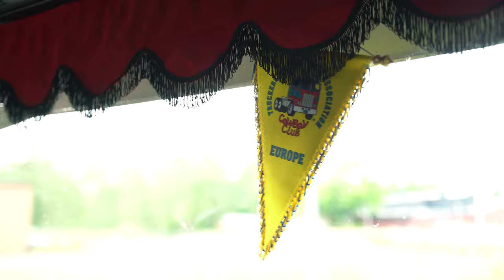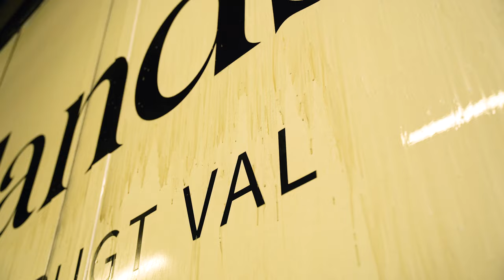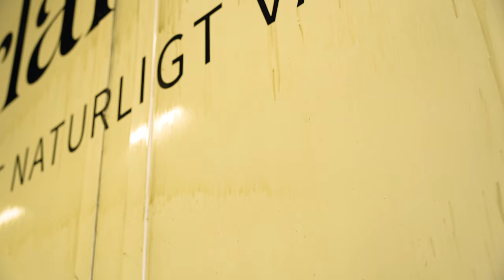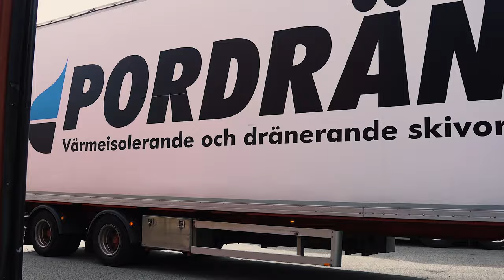FOLLOW THE SWEDISH TRUCKER FREDRIK HULTMAN ONE DAY AT WORK - WASH, FUEL AND LOADING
Join the truck driver Fredrik Hultman on a normal Friday at work. Today he has one of his two sons with him. He helps him refuel, wash and load the truck for tomorrow's journey up to northern Sweden.

Fredrik drives a Scania s 560, for Hedströms åkeri.

Join the conversation: strandslightingdivision and go social